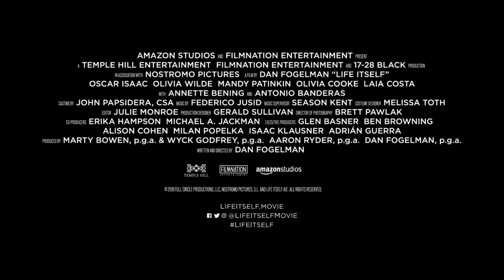Life Itself - full movie | Amazon Studios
amazon studios